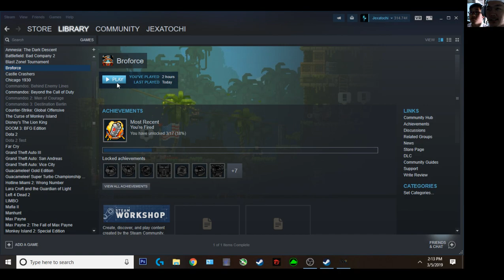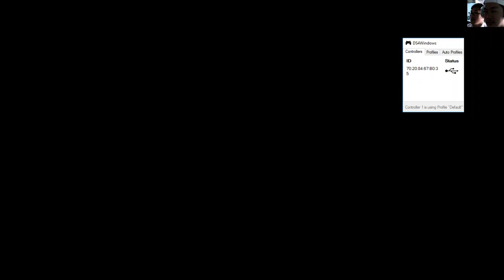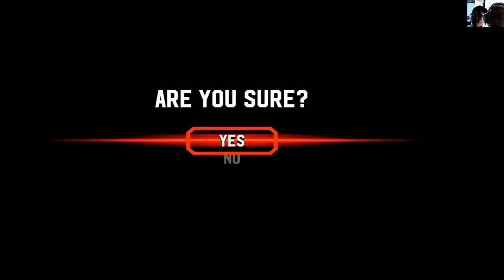CHƠI GAME BROFORCE #1: MỘT TỰA GAME HAY VÀ HÀI VÃI CẢ ĐÁI :v :))=))